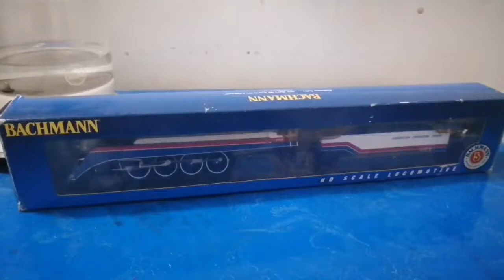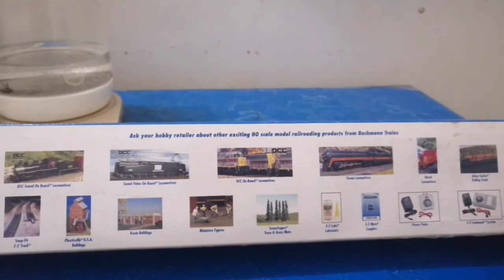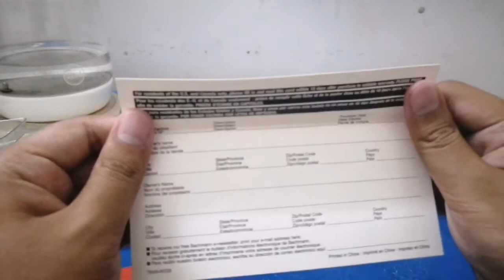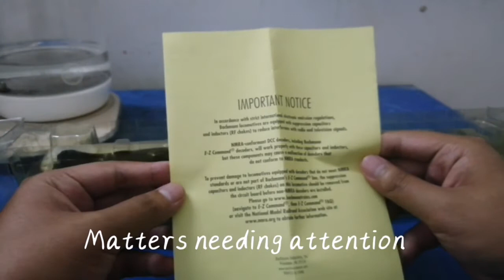Model unpacking BACHMANN SP GS-4 4449 Steam locomotive